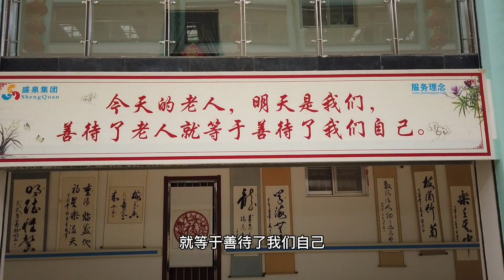路过失能老人房间，碰见一位刚来入住的大爷，感觉还没完全适应【小徐身边的养老故事】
路过不能自理老人的房间，碰见一位大爷刚来入住，护理员首先要慢慢熟悉老人的身体情况及生活习惯。